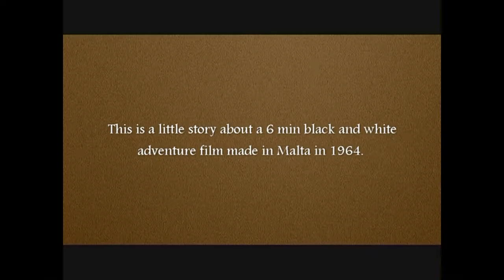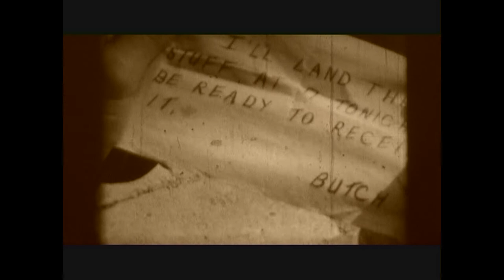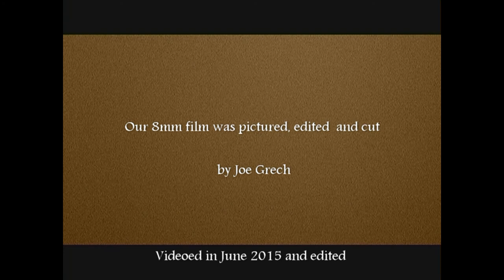San Tumas smugglers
The original name of the 1964 film is The Young Detectives. A teenagers' bit of fun around based around the then abandoned St Thomas tower (Torri ta San Tumas) near Marsaskala. I managed to get hold of the other co-stars John Paris and Tony Micallef in 2015 to reminisce about our project. Dedicated to the memory of my friend John Paris.